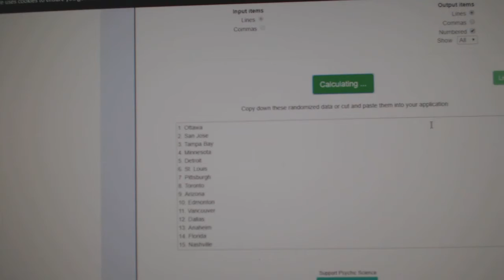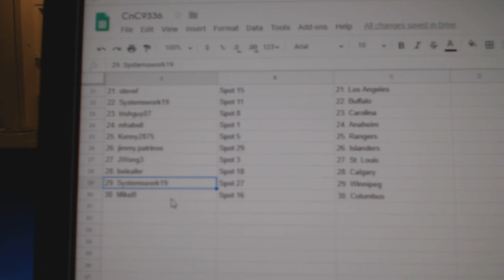Team Randoms - C&C 9336